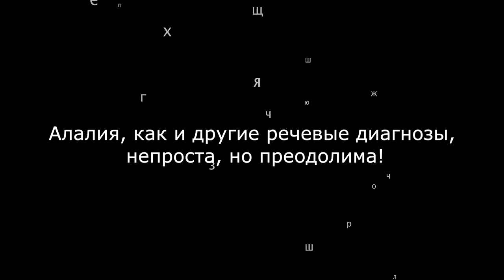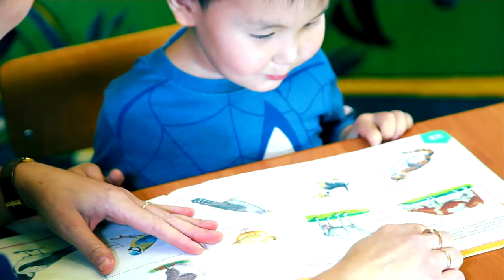Алалия, как и другие речевые диагнозы, непроста, но преодолима | Моторная алалия примеры | Занятия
- это незаменимое пособие для практикующих логопедов, а также для родителей.
Алалия, как и другие речевые диагнозы, непроста, но преодолима | Моторная алалия примеры | Моторная алалия занятия дома

Выпуск 6 (Синдром Прадера - Вилли)